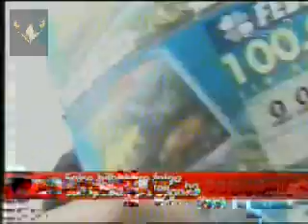PEGADINHAS DO JOAO KLEBER - Vendedor de Bilhetes, Pamonha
NA SEQUENCIA:
1. Vendedor de Bilhetes Folgado
2. Vendedor de Pamonha